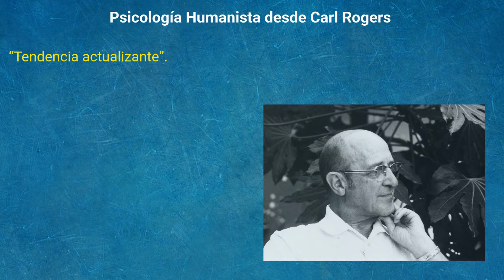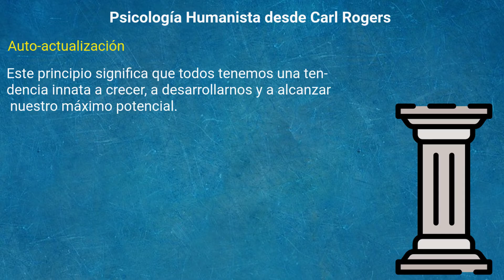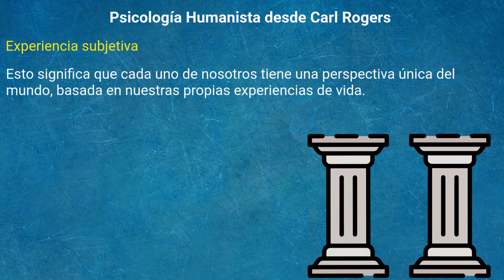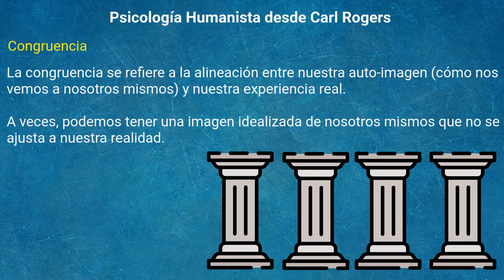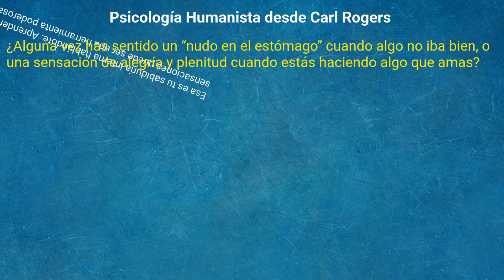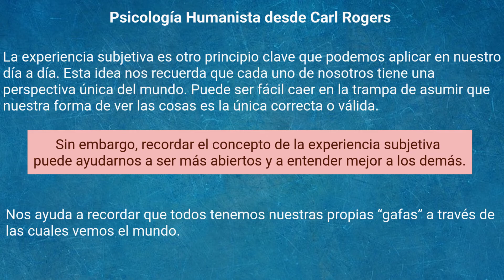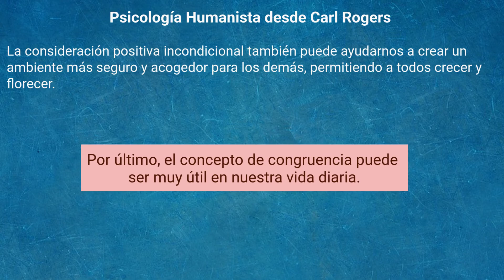Psicologia humanista de Rogers / Psiqueacaemica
¡Bienvenidos a otro emocionante episodio en PsiqueAcademica! En el vídeo de hoy, nos embarcaremos en un viaje profundamente personal y transformador mientras exploramos el fascinante mundo de la Psicología Humanista desde la perspectiva de Carl Rogers. Desde los principios clave hasta las aplicaciones prácticas, este vídeo está diseñado para iluminar tu camino hacia la autocomprensión y el crecimiento personal.

Nos adentraremos en la teoría rogeriana, desvelando la belleza de conceptos como la auto-actualización, la experiencia subjetiva, la consideración positiva incondicional y la congruencia. ¿Alguna vez has deseado tener un mapa que te guíe hacia tu mejor versión? Carl Rogers nos brinda precisamente eso, un faro en nuestro viaje de auto-descubrimiento y desarrollo personal.

A lo largo de este vídeo, aprenderás cómo los principios de la Psicología Humanista y las enseñanzas de Carl Rogers se pueden aplicar en tu vida diaria. Descubrirás cómo escuchar tu sabiduría interna, cómo abrir tu mente a las diferentes perspectivas y cómo transformar tus relaciones a través de la aceptación y el respeto. Te mostraremos cómo la congruencia puede ayudarte a vivir de manera más auténtica y satisfactoria.

Así que, ¿estás listo para embarcarte en el viaje más valioso de todos, el viaje hacia el interior de ti mismo? Únete a nosotros en este emocionante viaje a través de la Psicología Humanista. Recuerda, como dijo Rogers, "El buen viaje es aquel que nos lleva a nosotros mismos". ¡Vamos allá!